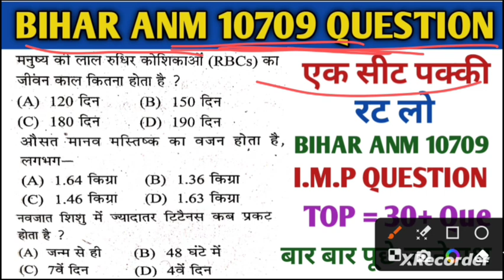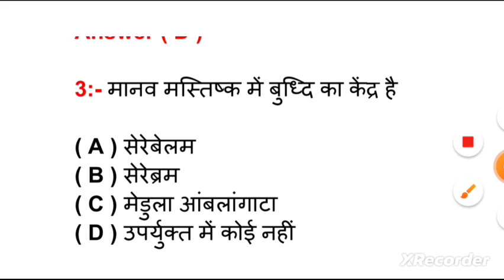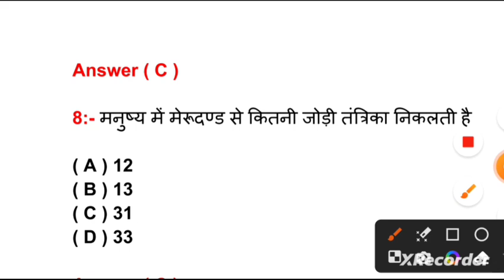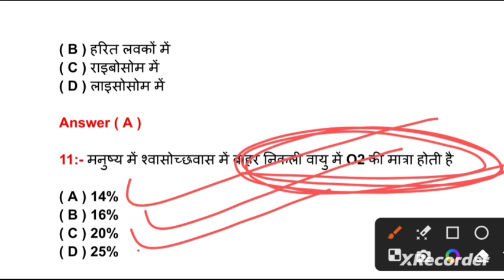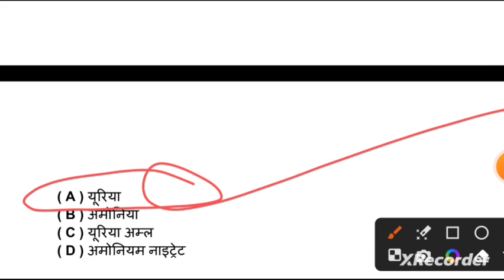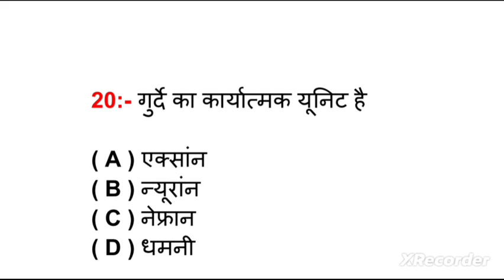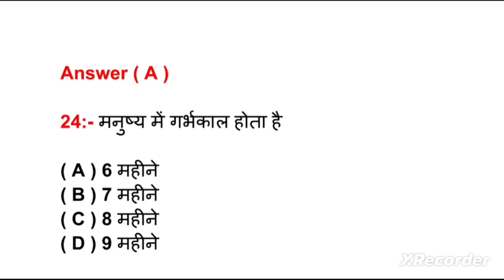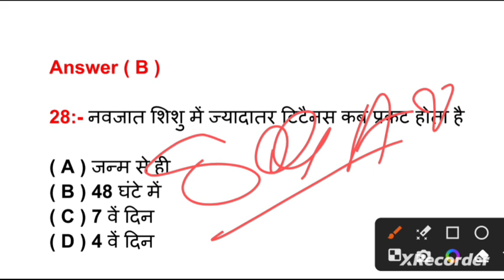TEST 4//BIHAR ANM 10709 QUESTION//BIHAR ANM QUESTIONS PAPER//BIHAR ANM QUESTIONS//ANM QUESTION PAPER